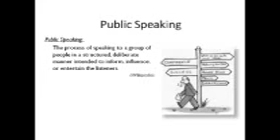Akhil's most favorite moment or part of Genius Kids